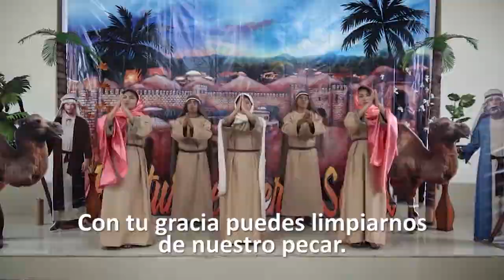Canto l Cristo es mi Salvador l ECV Aventuras en Tierra Santa 2018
Bienvenidos a los cánticos de la ECV, Aventuras en Tierra Santa "Un paseo por la aldea de belén" 2018.
Disfruta y canta con amor para Dios.